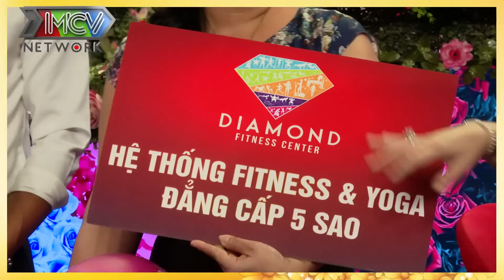Cặp đôi VỘI VÀNG NHẤT TỪ TRƯỚC ĐẾN NAY chưa gì đã hôn CƯỚI NHAU NGAY làm MC Quyền Linh HÁ HỐC MỒM